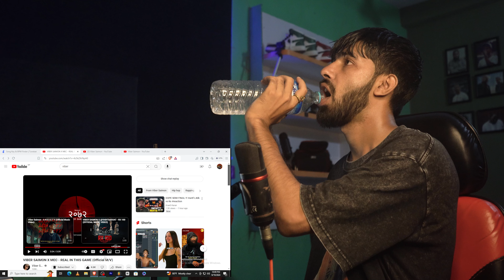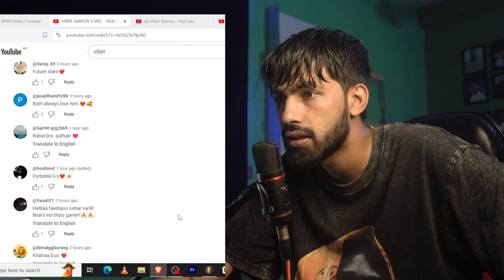REAL KTA HARU🔥 | VIBER X MEC - REAL IN THIS GAME (Reaction)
/ iam_viva_

Chapter